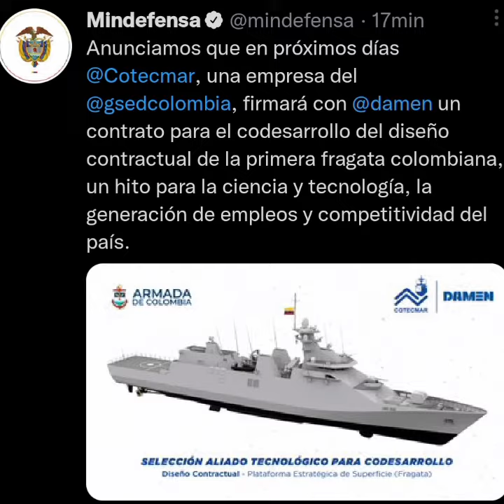Colombia Construirá Cinco Fragatas Para la Armada del modelo Sigma 10514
Colombia Construirá Cinco Fragatas Para la Armada del modelo Sigma 10514 del Astillero De Países Bajos Damen